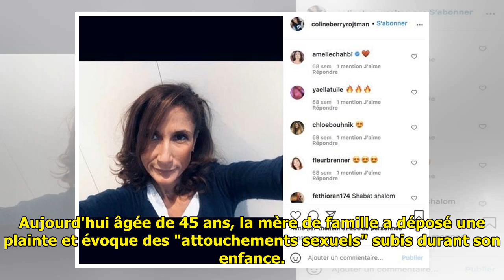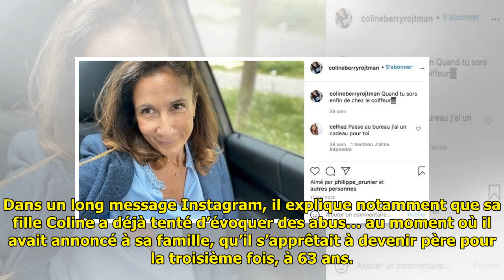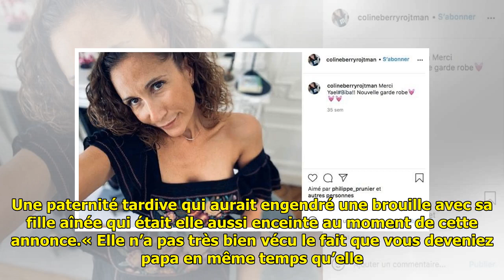Richard Berry accusé d'inceste : qui est Coline Berry Rojtman, sa fille qui vient de porter pla...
Richard Berry accusé d'inceste : qui est Coline Berry Rojtman, sa fille qui vient de porter plainte ?

Richard Berry accusé d'inceste...